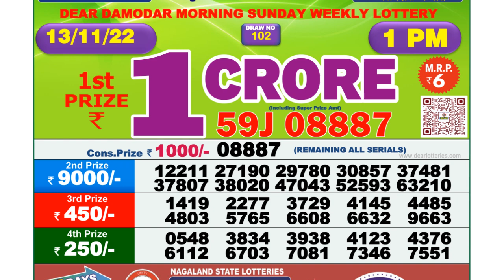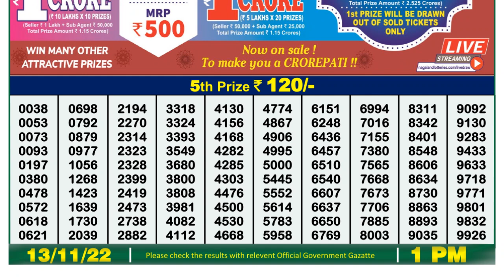🔴 Lottery Sambad Live 01:00pm 13/11/2022 Morning Nagaland State Dear Lottery Result Pdf Download